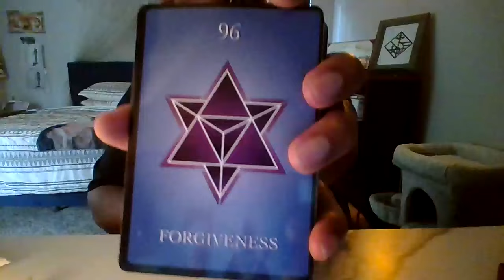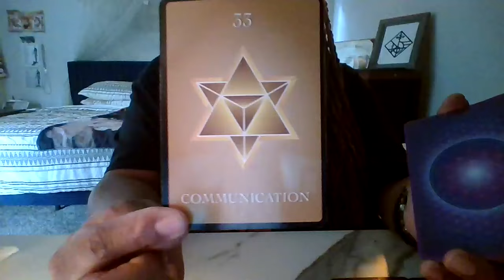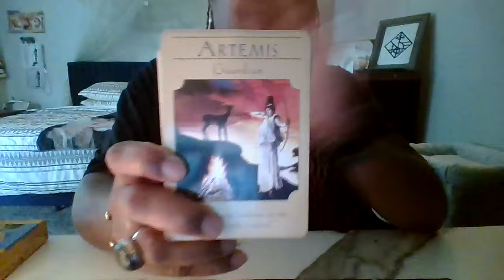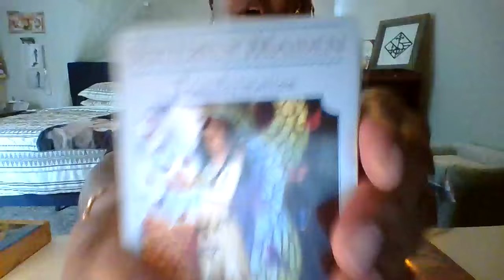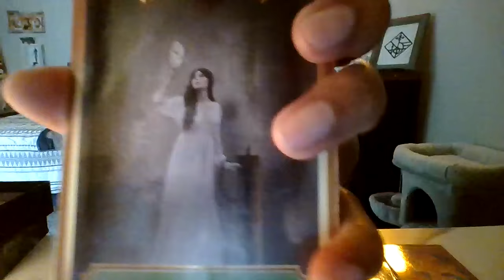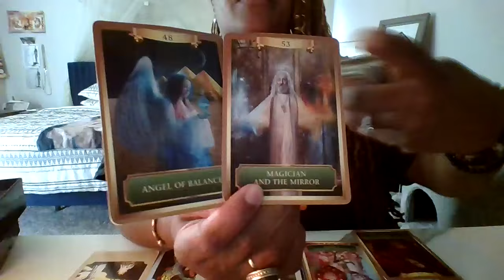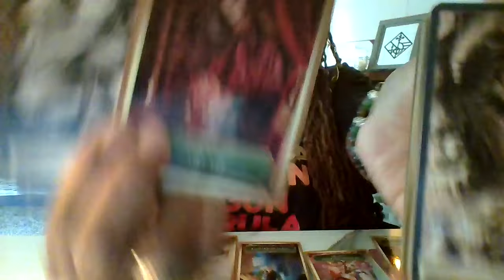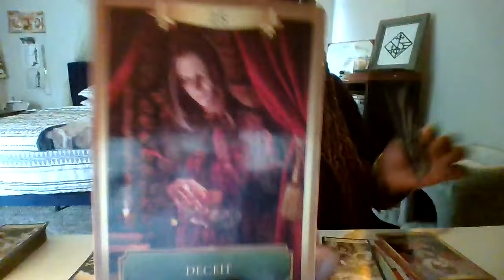♏️SCORPIO MONK MODE ACTIVATED MAJOR VICTORIES IN UR LIFE MONEY IS POURING IN PEACE&HAPPINE$$ AWAIT🤩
Reading starts at 4:17